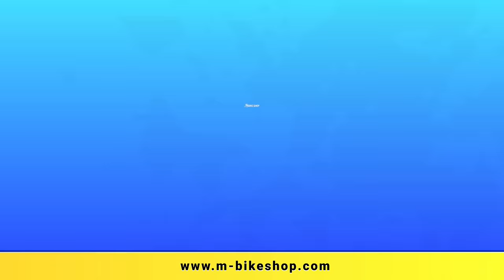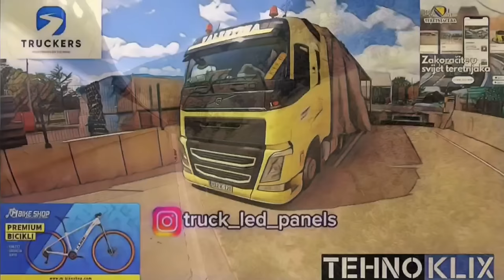Kanjon Strave i Uzasa